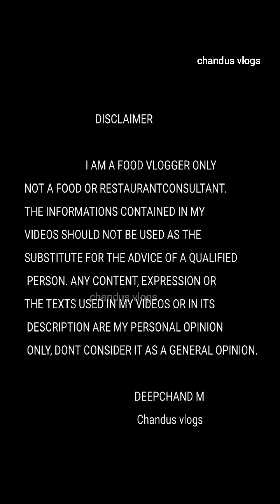തേങ്ങാച്ചോറും പോത്തും| കൊണ്ടോട്ടി റസാഖ് ഇക്കയുടെ മെസ്സ് ഹൗസ്